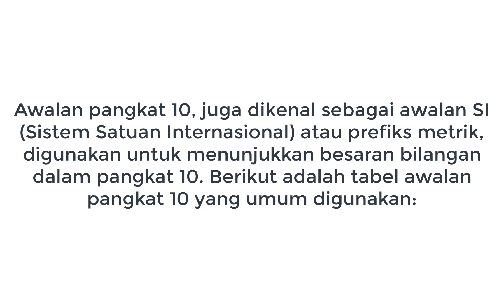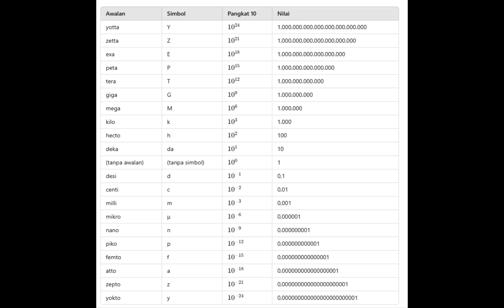240531 awalan pangkat 10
Awalan pangkat 10, juga dikenal sebagai awalan SI (Sistem Satuan Internasional) atau prefiks metrik, digunakan untuk menunjukkan besaran bilangan dalam pangkat 10. Berikut adalah tabel awalan pangkat 10 yang umum digunakan:

| Awalan  | Simbol | Pangkat 10         | Nilai           |
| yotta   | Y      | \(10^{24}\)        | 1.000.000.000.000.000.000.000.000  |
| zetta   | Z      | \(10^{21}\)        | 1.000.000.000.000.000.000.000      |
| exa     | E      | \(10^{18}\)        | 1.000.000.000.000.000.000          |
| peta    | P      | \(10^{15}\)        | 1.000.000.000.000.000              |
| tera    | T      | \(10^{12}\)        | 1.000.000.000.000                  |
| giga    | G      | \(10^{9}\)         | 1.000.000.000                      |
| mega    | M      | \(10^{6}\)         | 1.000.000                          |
| kilo    | k      | \(10^{3}\)         | 1.000                              |
| hecto   | h      | \(10^{2}\)         | 100                                |
| deka    | da     | \(10^{1}\)         | 10                                 |
| (tanpa awalan) | (tanpa simbol) | \(10^0\) | 1                    |
| desi    | d      | \(10^{-1}\)        | 0,1                                |
| centi   | c      | \(10^{-2}\)        | 0,01                               |
| milli   | m      | \(10^{-3}\)        | 0,001                              |
| mikro   | μ      | \(10^{-6}\)        | 0,000001                           |
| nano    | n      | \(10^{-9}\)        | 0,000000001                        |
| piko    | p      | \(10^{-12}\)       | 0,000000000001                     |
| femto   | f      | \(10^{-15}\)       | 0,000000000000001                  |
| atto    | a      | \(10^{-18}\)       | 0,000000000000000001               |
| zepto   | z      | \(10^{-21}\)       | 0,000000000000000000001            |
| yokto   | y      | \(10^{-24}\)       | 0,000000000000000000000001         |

Awalan-awalan ini digunakan untuk mempermudah penulisan dan pemahaman angka yang sangat besar atau sangat kecil dalam berbagai bidang, seperti ilmu pengetahuan, teknologi, dan rekayasa. Misalnya, 1 gigabyte (GB) sama dengan \(10^9\) byte, dan 1 nanometer (nm) sama dengan \(10^{-9}\) meter.